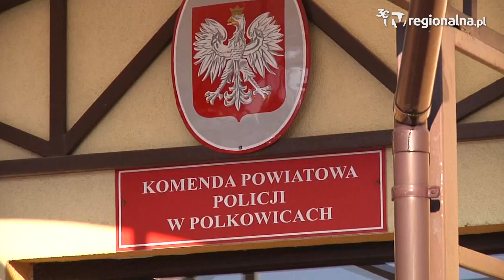Polkowice: Wpadł 32 letni diler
Ćwierć kilograma narkotyków zabezpieczyli polkowiccy policjanci. W lokalu część narkotyków odnaleźli policjanci, a część ponadto wskazał pies tropiący. 32-latkowi grozi długa odsiadka.